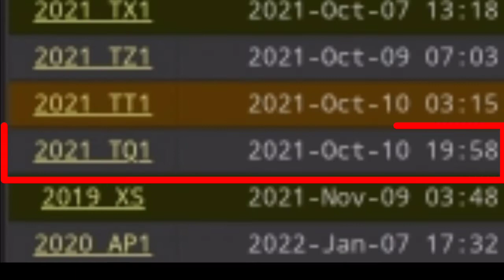10 Oct 2021 Close Approach Asteroid 2021TQ1 Hitting on earth Today Asteroidnews 2021tq1